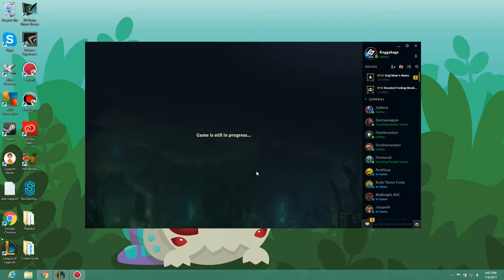Season 7 Kog'maw (AD) Gameplay Ep. 5: Special Guest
The inevitable Diamond grounds are upon us as we make our way through the second month of the season. Ten bans coming soon maybe? I shoulda asked Zirene. More tips about game styles with plays for some exposure :)

Add me in game; "Immobile Carry" "SideStep" "Koggykage"
Ask me questions or requests for future videos including alternative build paths, strategies, runes, masteries, etc.

Recorded with Action Screen Recorder
w/Commentary!